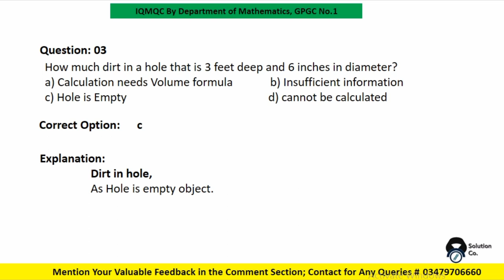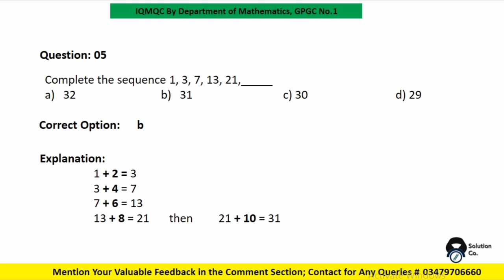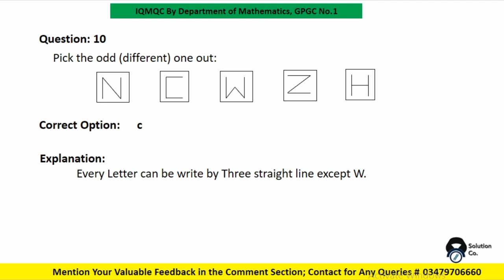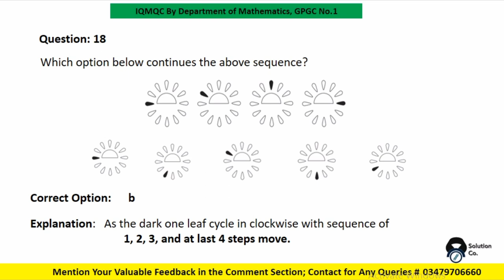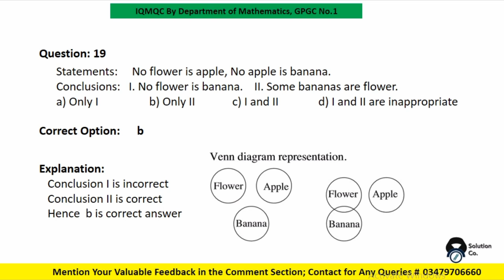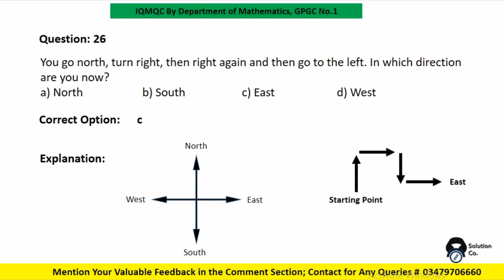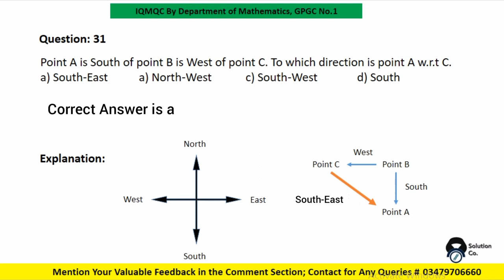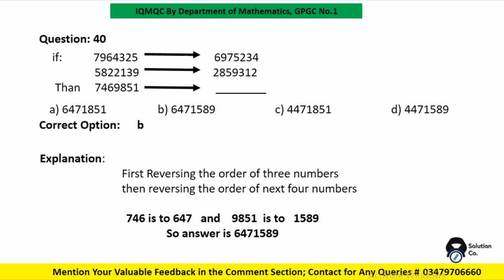IQMQC Quiz Competition || Solutions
Read Description for 13 and 15

MCQ's No 13...
As in Explanation the Correct Option Is... (a)

MCQ's No 15...
As in Explanation the Correct Option Is... (d)